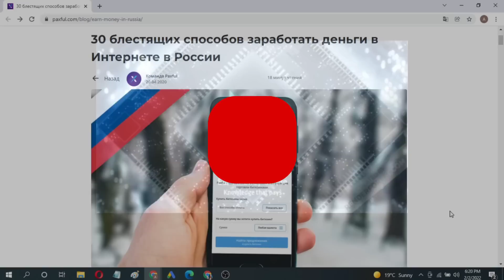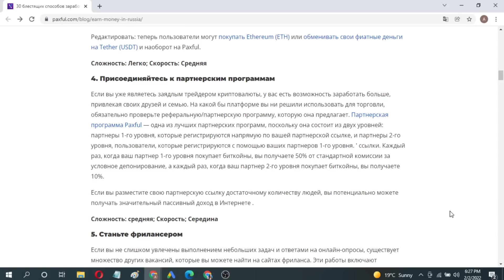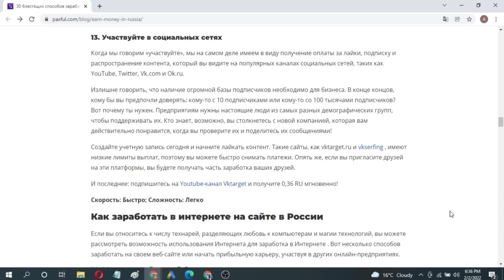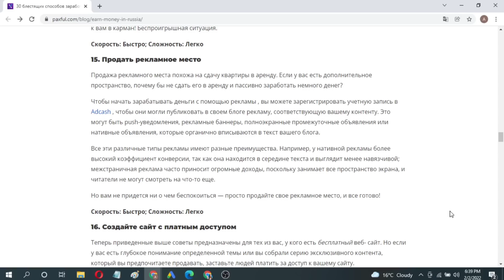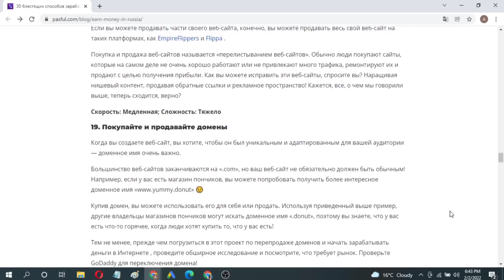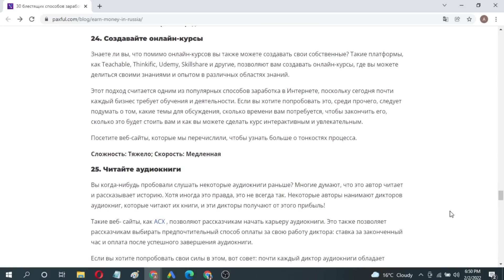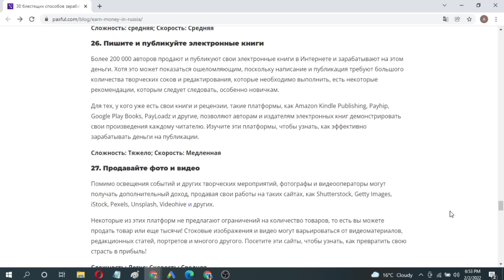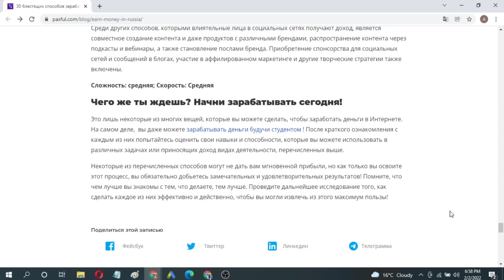30 способов заработка в Интернете в России | 30 Ways to Earn Money Online in Russia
В этом видео показано, как заработать в Интернете в России.
1. Выполняйте микрозадачи
2. Отвечайте на онлайн-опросы и опросы
3. Торговля криптовалютой
4. Присоединяйтесь к партнерским программам
5. Станьте фрилансером
6. Копирайтинг
7. Предложите экспертный совет
8. Перевести текст на русский/другие языки
9. Транскрибируйте аудио и видео форматы
10. Пишите комментарии и отзывы
11. Продать старые вещи
12. Зарабатывайте на сайтах с оплатой за клик
14. Монетизируйте свой блог
15. Продать рекламное место
16. Создайте сайт с платным доступом
17. Продажа ссылок
18. Перелистывание веб-сайтов
19. Покупайте и продавайте домены
20. Создайте свой сайт электронной коммерции
21. Продавайте свои работы и дизайны онлайн
22. Попробуйте дропшиппинг
23. Запустите свой собственный канал на YouTube
24. Создавайте онлайн-курсы
25. Читайте аудиокниги
26. Пишите и публикуйте электронные книги
27. Продавайте фото и видео
28. Попробуйте торговать на форексе и фондовых биржах
29. Запустите подкаст

This video is showing how to earn money oniline in Russia.
1. Perform micro-tasks
2. Answer online surveys and polls
3. Cryptocurrency trading
5. Become a freelancer
6. Copywriting
7. Offer expert advice
8. Translate text to Russian/other languages
9. Transcribe audio and video formats
10. Write comments and reviews
11. Sell old belongings
12. Earn on pay-per-click sites
14. Monetize your blog
15. Sell ad space
16. Create a site with paid access
17. Selling links
18. Website flipping
19. Buy and sell domains
20. Create your e-commerce website
21. Sell your artwork and designs online
22. Try dropshipping
23. Start your own YouTube channel
24. Create online courses
25. Read audiobooks
26. Write and publish eBooks
27. Sell photos and videos
28. Try trading on forex and stock exchanges
29. Start a podcast
30. Become a social media influencer

- Sell private label products
- Amazon Kindle Direct Publishing
-Sell wholesale goods on amazon
-Deliver goods on amazon
- Become a blogger
- Retail Arbitrage
- Online Arbitrage
- Work from home as Amazon Representative
- Mechanical Turk
- Amazon Handmade
- Merch by Amazon
- Amazon's Trade in Program
- Amazon's Services
- Amazon CamperForce
- Amazon's Fulfillment Centre

Amazon Earning Trick
Work From Home
Ways to earn money on amazon